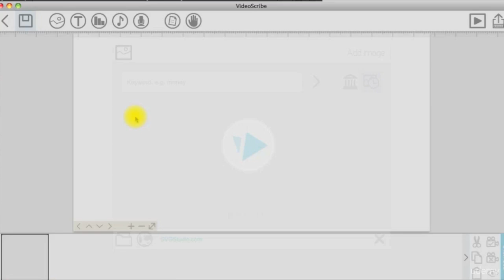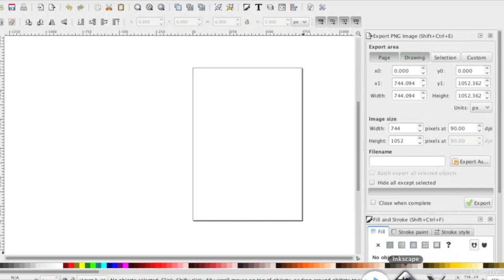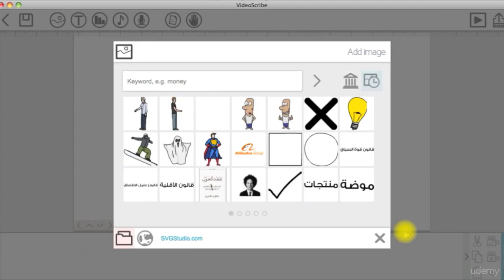Place more than one image on the canvas at once